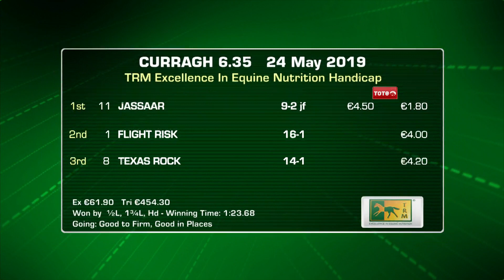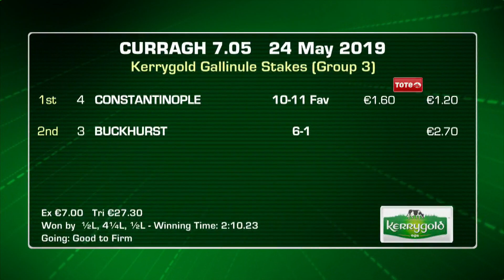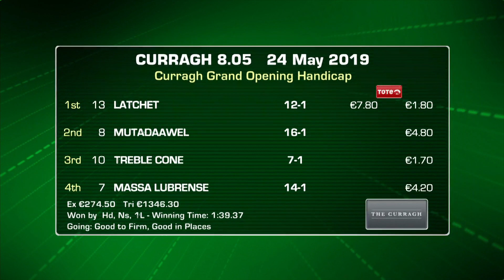Racing Highlights: Curragh May 24th 2019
Albigna Takes First,  Siskin & Colin Keane remain unbeaten,  Viadera makes it a quick double for Colin Keane and Ger Lyons, Jassaar runs home a winner, Constantinople stretches for the win, Sonaiyla goes to photo finish but comes out in front by a hair, Latchet takes center stage in the last.